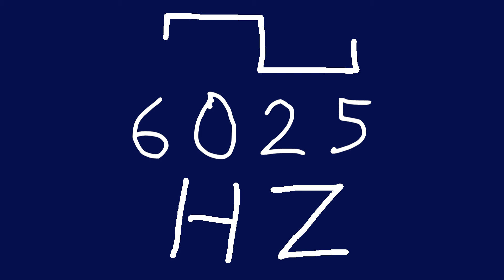6025 hz square